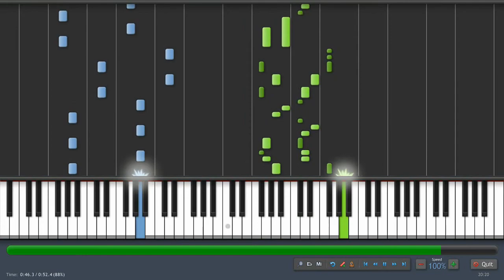ディズニー mkingdom ピアノ